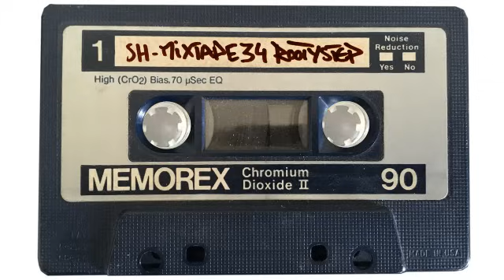SH.MIXTAPE.34 / ROOTYSTEP A Side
tracklist
1. Prince Buster  / Ali  shuffle /  Rocka shacka 7 "
2. Freddy mckay  / Sleep away  / picture on the wall  Lp studio One
3.  The Frightnrs / Hey brother / Nothing more to say Lp
4.  Sam Cooke / i'm lost / Studio one Blvd. The Remixs Lp
5. Earl 16 / Changing world / Merge 10"
6. Gregory isaacs / Party in the slum /Cool ruler Lp
7. Pablo moses / One people / Jah man 7"
8. Knowledge / Strumbling block / Wambesi 7"
9. Eek a mouse tell dem / king tubbys 7"
10. Horace Andy / Rock to sleep / Serious business 7"
11. Johnny Clark / Babylon / Jah shaka 12"
12. Ernest Ranglin / Surfin / Studio one 7 "
13.  Pablo Moses / Proverbs extraction / Pave the way Lp
14. Rod Taylor / The music / Ranking joe Universal 7"
15. Kendrick Andy / Natural doctor / Another night in the ghetto Lp
16. Donette Forte / Wilderness / Wilderness Lp
17. Martin Campbell / The victory / Rootsman The real thing Lp
18. Ini kamoze / Wings with me / Ini Kamoze Lp
19. Junior Delgado / Part time lover / Narrows records 12"
20. Ini kamoze / Wings with me / Lp
21. Herman Marquis & David Madden / Take 5 / Kingston connexion 12"